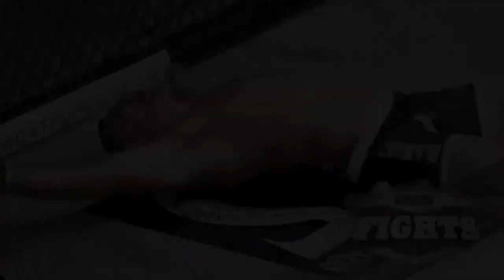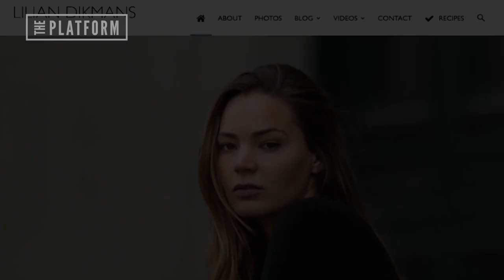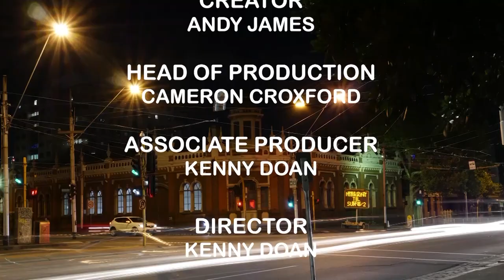The Platform - S02E08 - FULL EPISODE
Another not to miss episode of The Platform tonight, Michael Schiavello aka ‘The Voice’ makes his season two return to tell us about his new his new escapades, and Toggsy takes to skype again to interview two inspirational women Australian Muay Thai fighter and model Lilian Dikmans, and Michael Jacksons back up dancer from the 90’s Yuko Sumida.